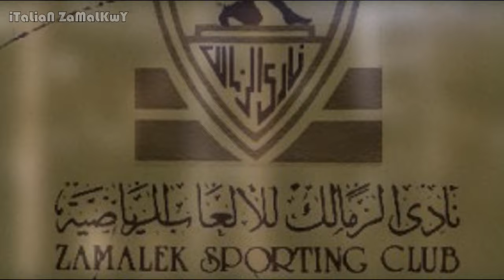بشجع الزمالك - عزيز الشافعى